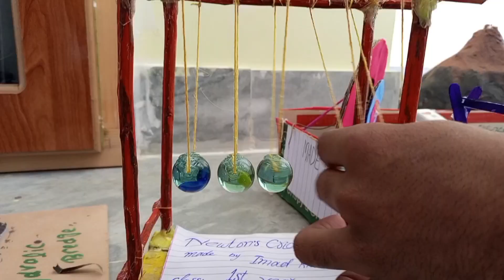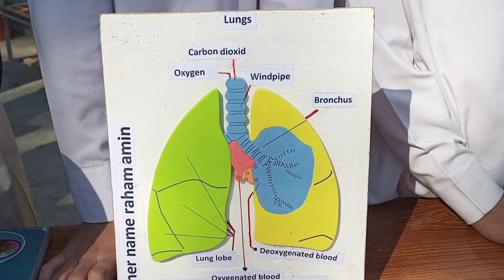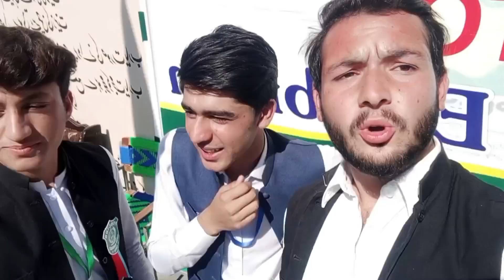Science Exhibition At GHSS Barikot swat🧪🧬EP 67 Top 10 interesting Science Projects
Science Exhibition At GHSS Barikot swat🧪🧬EP 67Top 10 interesting Science Projects
 Hi guz this is izhar khan vlog support me in vlogging. Your support Always Motivates me alot
STEAM (Science, Technology, Engineering, Arts, Mathematics)
GreenTech (for environmentally friendly projects)

Science Exhibition at GHSS Barikot swat boys campus
Top 10 interesting science projects

Projects
Wind energy Production
Hydraulic periodic table
Structure on Nacl
Light fidelity
Wi-Fi talking robot
Structure of DNA
Plant cell animal cell
Urinary system
Circulatory system
Kidney project

Top 5 Amazing best science Projects in science exhibition
Science Exhibition project 2023 written above ⬆️
Science experiments
Science project made by students 2023
Idea for science projects

Hope guyzz u enjoy watching my vlogs